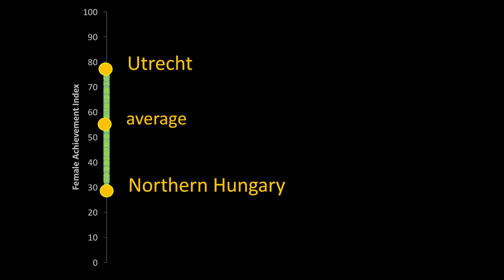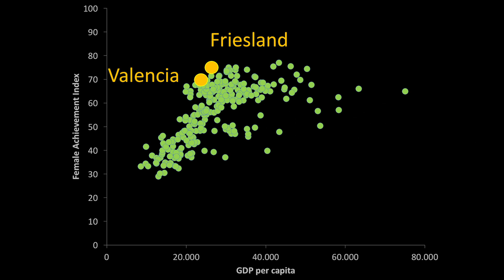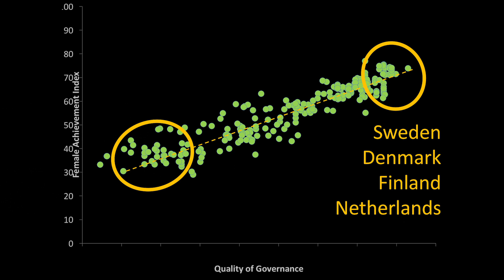How can we measure the progress of our societies | Michaela Saisana | TEDxVarese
It is increasingly important to gather appropriate information in the correct ways and times, in order to have an accurate picture of our societies to make choices that impact the lives of so many people. As Michaela Saisana reminds us, one tool for doing this is Composite Indicators, which, if appropriately configured, can be genuine game changers and generators of important information for implementing actions that will produce great improvements in our lives and to our planet.

Collezionare le opportune informazioni nei modi e nei tempi corretti affinché si possa avere un quadro preciso delle nostre società per prendere scelte che impattano sulla vita di tante persone è sempre più fondamentale. Uno strumento per fare ciò, come ci ricorda Michaela Saisana, sono i Composite Indicators, che se opportunamente configurati, sono dei veri e propri game changers e generatori di informazioni importanti per implementare azioni in grado di determinare grandi miglioramenti nella nostra vita e nel nostro pianeta.

Michaela Saisana è un alto funzionario scientifico e guida il Competence Center on Composite Indicators and Scoreboards della Commissione europea, che produce misure multinazionali per l’elaborazione di politiche basate su dati, su questioni sociali, economiche, sanitarie e ambientali. È stata consulente sul ruolo dei test di coerenza statistica, incertezza e analisi della sensibilità globale per lo sviluppo di misure multidimensionali in oltre 200 conferenze e workshop. Ha esaminato oltre 60 noti indicatori compositi per conto delle Nazioni Unite, Transparency International, World Economic Forum, INSEAD, Organizzazione mondiale della proprietà intellettuale e altri. This talk was given at a TEDx event using the TED conference format but independently organized by a local community.